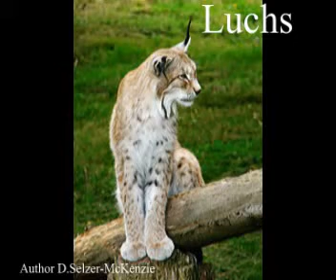Luchs Tiere Animals Natur SelMcKenzie Selzer-McKenzie